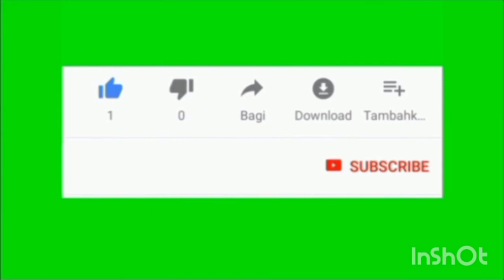मेरे पिता नै बेबे जुल्म करें हैं... हरियाणवी गीत 🙏👍 ‌।